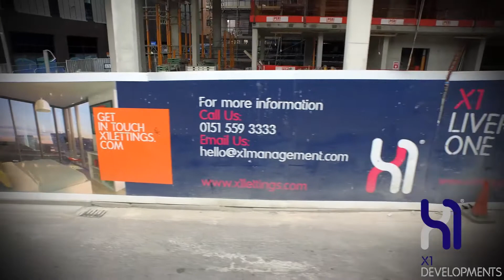14 06 15 Liverpool One